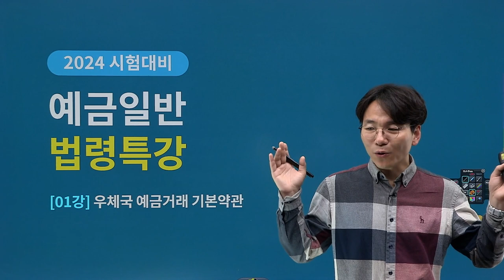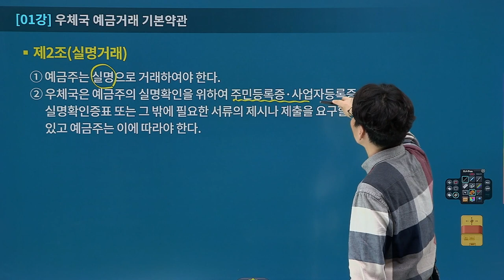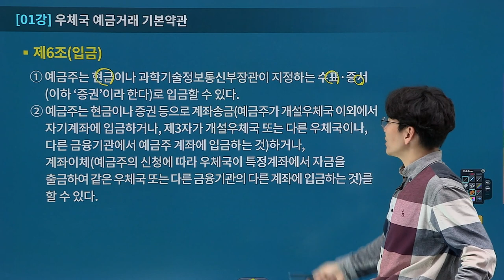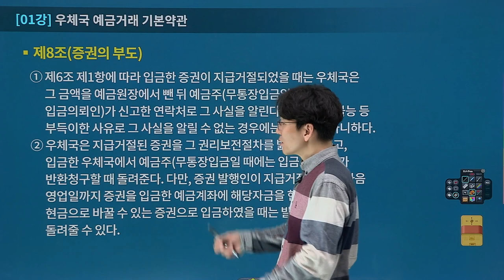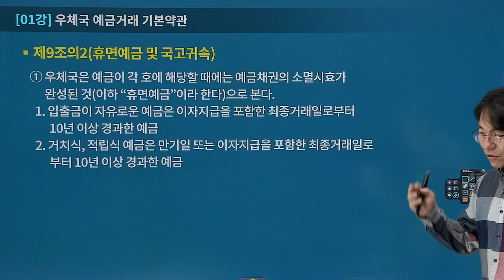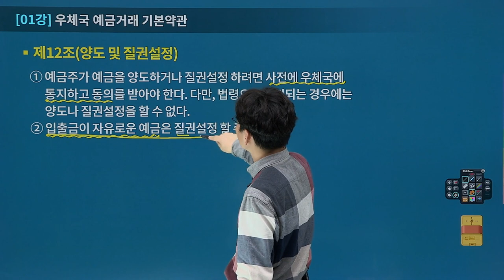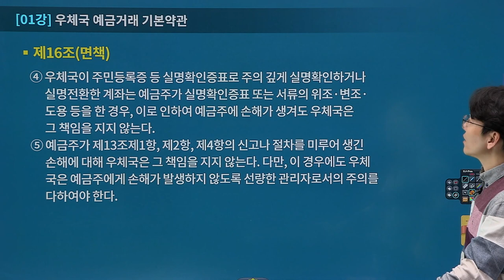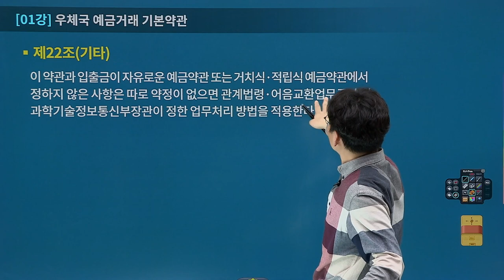[유상통] 2024 우편&예금일반 법령 특강 01강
📌 2024 우편&예금 일반 법령특강이란?
✏ 우편일반과 예금일반의 관계 법령 이해.
✏ 관계 법령에 대한 학습을 통해 이론강의 리마인드.
✏ 시험에 출제 가능한 법령 관련 문항 대비.

📌 법령특강 강좌 소개!
1. 우정사업본부에서 발표한 우편일반과 예금일반 관계 법령을 총정리해드립니다.
2. 이론강의를 리마인드하여 회독효과를 증대합니다.
3. 법령의 중요 사항을 정리하여, 암기포인트를 찾아 고득점 달성을 이룹니다.

📌 법령특강의 학습 방법!
1. 2024 기본&심화 이론강좌를 완강후 수강 권장해드립니다.
2. 이론강좌 수강 후 총정리를 마무리하고 추가 학습으로 본 법령특강을 수강하세요.
3. 관계 법령의 모든 내용을 모조리 섭렵하기는 곤란합니다. 따라서 익숙한 내용 위주로 강의를 활용하시는 것이 바람직합니다.
4. 강의 중 강조된 내용을 중심으로 반복하여, 기억에 남겨둘 수 있도록 하시기 바랍니다.🎯